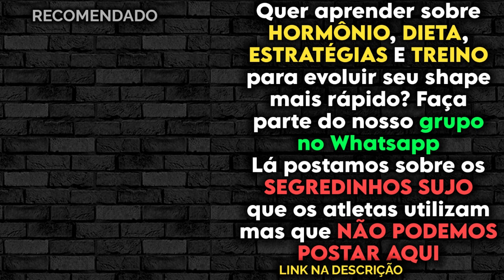COMO CONTINUAR GANHANDO MÚSCULO APÓS A FALHA? DE FICAR CANSADO! | Muzy Monster Cast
PAULO MUZY - CONVERSA SEM FILTRO E COM HISTÓRIAS